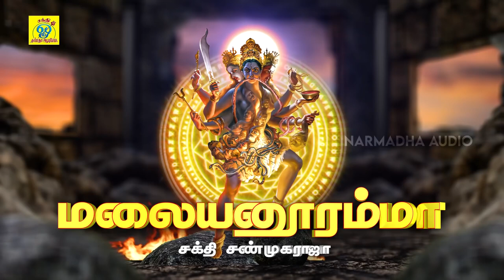மலையனூர் அங்காளி | Malayanur Angaali | சக்தி சண்முகராஜா | Sakthi Shanmugaraja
பாடல்:  மலையனூர் அங்காளி
பாடியவர்:சக்தி சண்முகராஜா
பாடலைஇயற்றியவர்:சக்தி சண்முகராஜா
இசை:சக்தி சண்முகராஜா